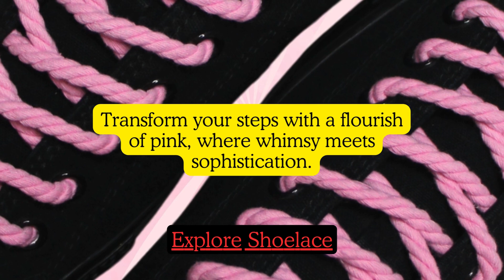Pink Shoelace - Twisted Collection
Elevate your shoe game with our Pink Shoelaces from the Twisted Collection! Watch our YouTube video to see how these stylish and durable laces can transform your sneakers or dress shoes. Discover the perfect blend of functionality and fashion for any occasion. @PearShoelace